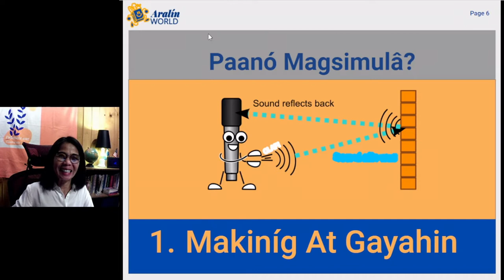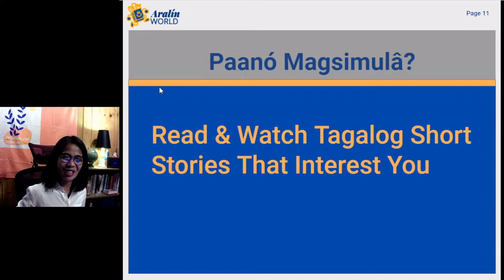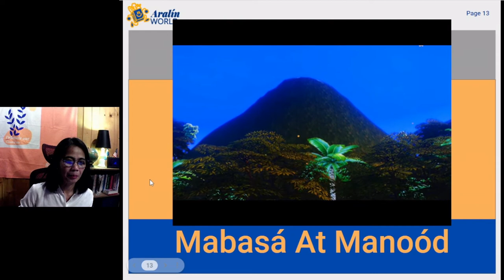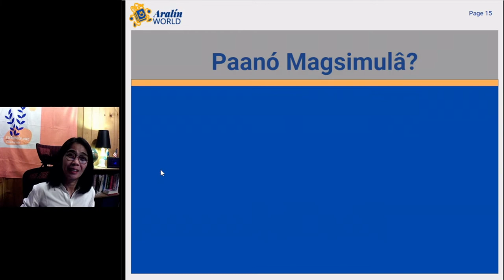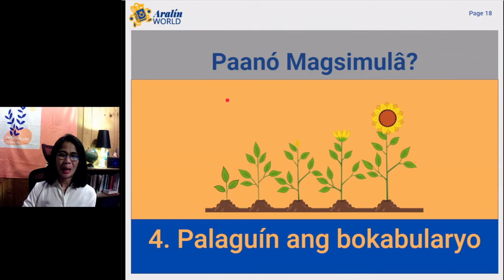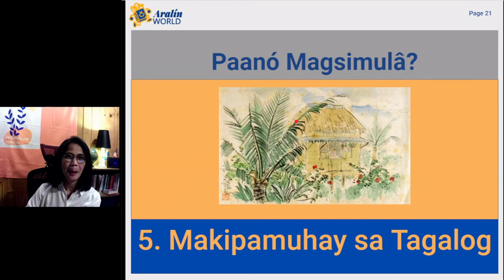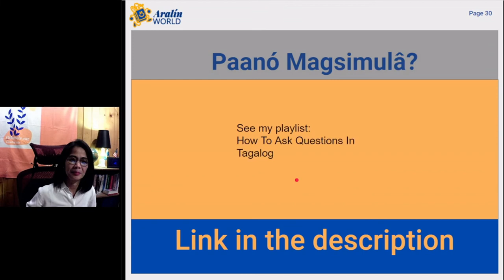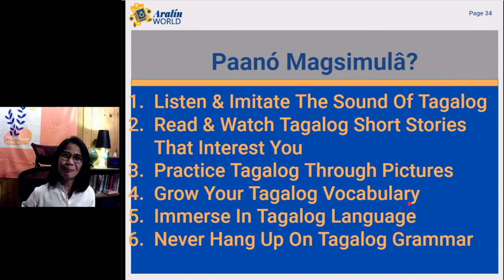START SPEAKING TAGALOG | 5 Ways To Learn Tagalog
Start Speaking Tagalog

In this video, I’m gonna show you how to start speaking Tagalog. There are only 5 ways plus one great bonus so check this out!

Learn Tagalog

I make content for YouTube so I can help you learn Tagalog. My ultimate goal for you is to be able to communicate with the Filipino locals. To be able to engage in a conversation with them.

ACCELERATE YOUR TAGALOG THRU ONE ON ONE PREMIUM CLASSES
✔ 24 Session For Beginners
✔ 12 Session For Upper Beginners
✔ 24 Session For Intermediate
✔ 24 Session For Upper Intermediate
With a 90-Day money back guarantee!

TOOLS and EQUIPMENT:
Onn Premium USB Recording Microphone
COOAU CU-SPC06 Action Camera 4K
iPhoneSE
OBS Studio
OpenShot
Google Drawing
Google Slides